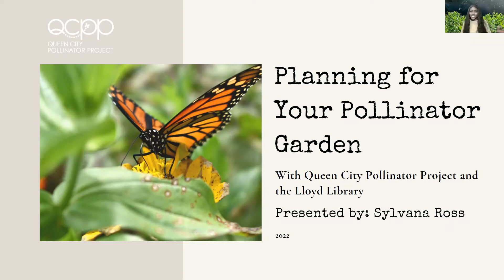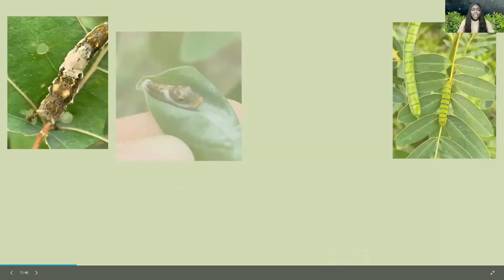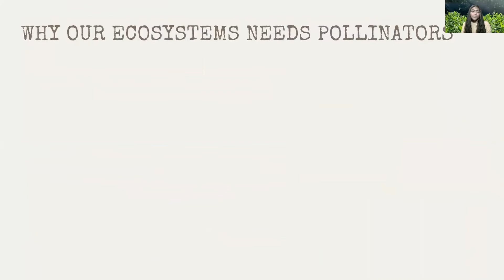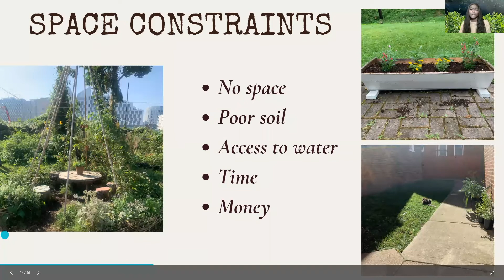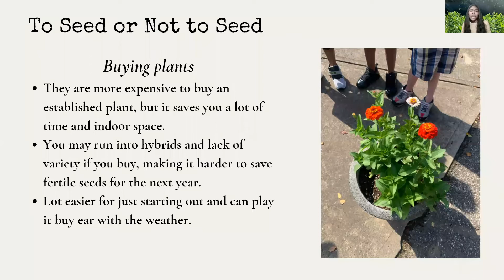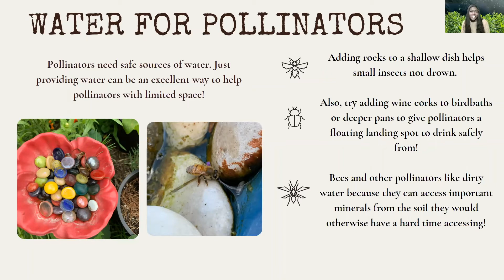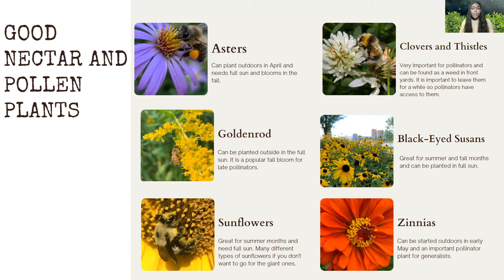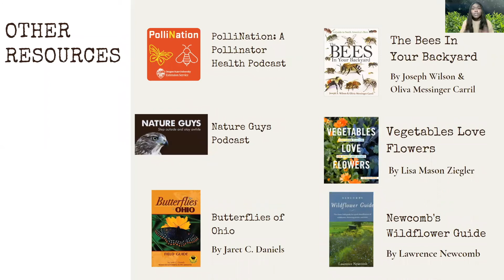Planning Your Pollinator Garden with Queen City Pollinator Project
Winter is the time to plan for your pollinator garden! Join Sylvana Ross, Education Coordinator of the Queen City Pollinator Project, as she presents plant selection, layout, and gardening tips to promote biodiversity. Learn how your contributions to the health of your local ecosystem will yield results in the upcoming seasons and  impact the organisms around you and the future well-being of the planet.

Sylvana Ross, AKA Syl Ross Nature Boss, received her B.S. in Biology from the University of Cincinnati in 2018 where she studied in a jumping spider lab looking at female mate choice in courtship displays. She now works as Queen City Pollinator Project's Science Educator and beekeeper where she loves discovering the natural world and teaching her community!